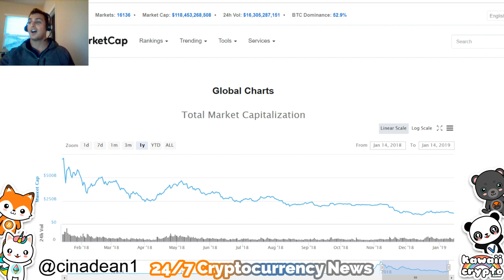Will China Be King Of Artificial Intelligence | Fox News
Cryptocurrency 24 hours 24/7 news